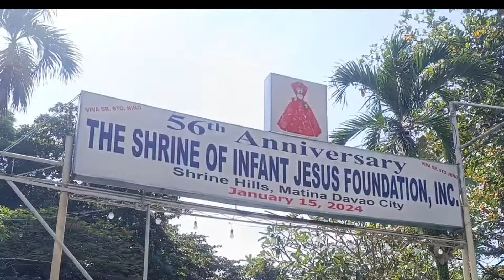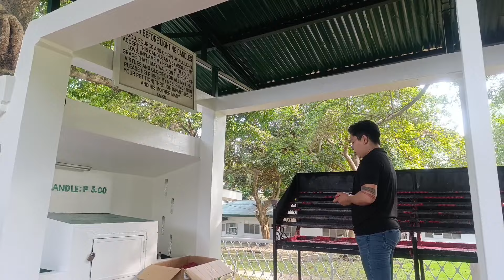SA HINDI PA NAKAPUNTA NG DAVAO! PLEASE WATCH THIS👇